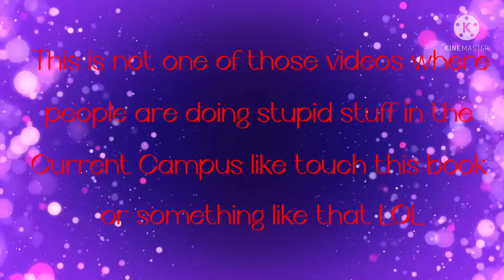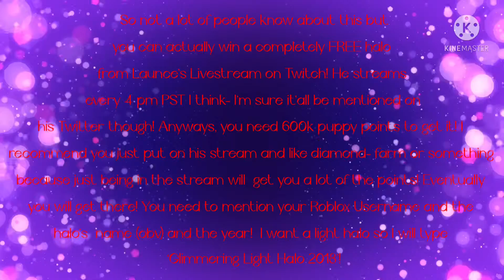HOW TO GET A HALO FOR *FREE* IN ROYALE HIGH! ROBLOX Royale 🏰 High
These are actually legit ways you can get a FREE Halo!

Chapters:
Intro : 0:00
1st Way : 0:40
2nd Way: 0:50
3rd Way: 1:17
Outro : 1:28